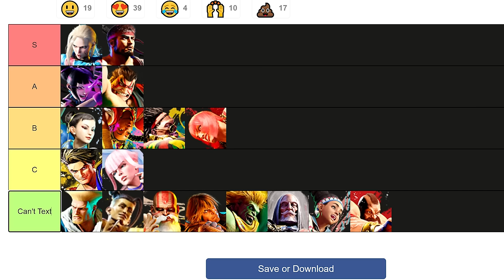World Tour: How Street Fighter 6 Created the Best Single Player Mode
Street Fighter 6 has created the best single player mode in any fighting game and I just have to gush about how and why that is.